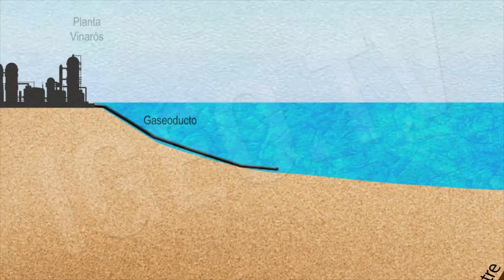Proyecto Castor: Causa Terremotos en Castellón / Castor Project: Castellon Earthquakes [IGEO.TV]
Ya son más de 400 los seísmos registrados cerca de la plataforma Castor, antiguo pozo petrolero reutilizado ahora para el almacén de gas. Shell, la empresa encargada de explotar este pozo hasta el año 1989 ya alertó en su día de la alta peligrosidad de los seísmos que se producían alrededor de la cavidad. La planta ha sido cerrada de forma indefinida, y desde entonces, los seísmos han bajado en número e intensidad (los vecinos de Vinaròs, Benicarló, Peñiscola, Alcanar, Ulldecona, etc. siguen presionando para que el cierre de la planta sea definitivo).

¿Qué es el 'fracking'?

Es una nueva forma de extraer gas natural para la que hay que perforar el lugar escogido y romper estratos rocosos de pizarra a gran profundidad en el subsuelo (hasta 5.000 metros bajo la superficie). Para ello se inyecta agua a presión mezclada con arena y sustancias químicas, algunas de ellas muy contaminantes, en el subsuelo para extraer las pequeñas burbujitas de este gas impregnadas en la roca.

Ja són més de 400 els sismes registrats prop de la plataforma Castor, antic pou petrolífer reutilitzat ara per al magatzem de gas. Shell, l'empresa encarregada d'explotar aquest pou fins a l'any 1989 ja va alertar en el seu moment de l'alta perillositat dels sismes que es produïen al voltant de la cavitat. La planta ha estat tancada de forma indefinida, i des de llavors, els sismes han baixat en nombre i intensitat (els veïns de Vinaròs, Benicarló, Peníscola, Alcanar, Ulldecona, etc. Segueixen pressionant perquè el tancament de la planta sigui definitiu).

Ver Vídeo Terremoto en Pakistán, 327 Muertos y Aparición de una Isla / Pakistan Earthquake:

Fuente: europapress y La Vanguardia.